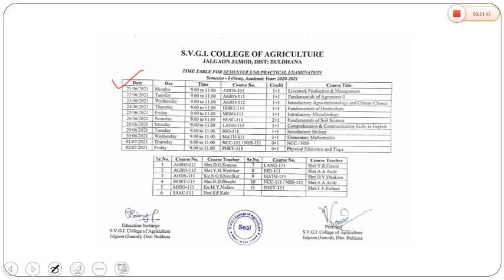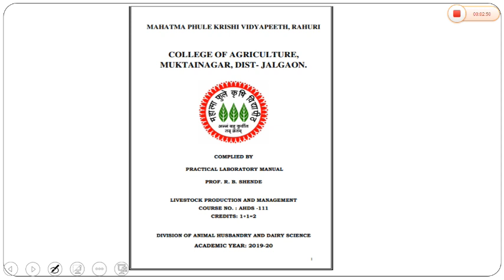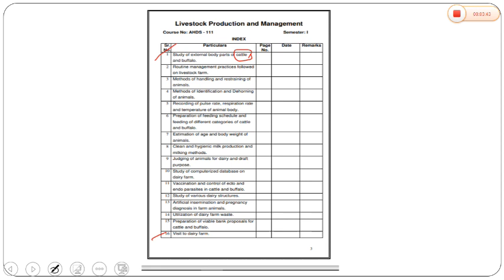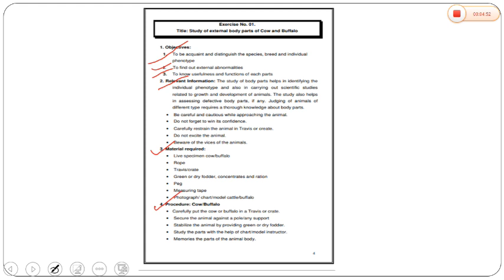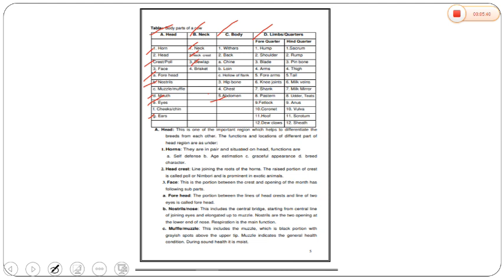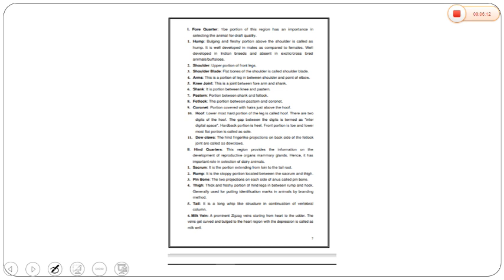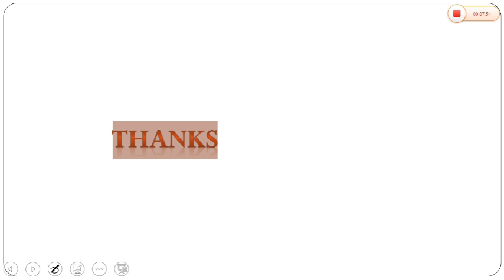B. Sc. Agriculture ➖️ Semester End Practical Exam ➖️Manual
Semester End Practical Examination
Manual